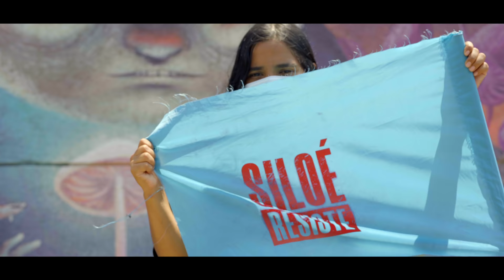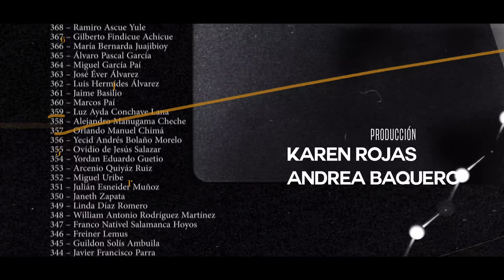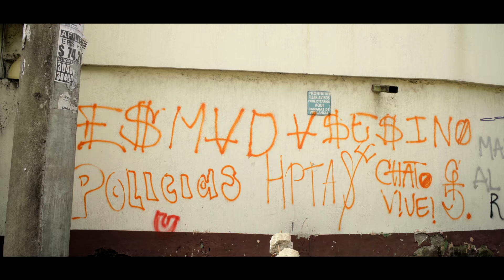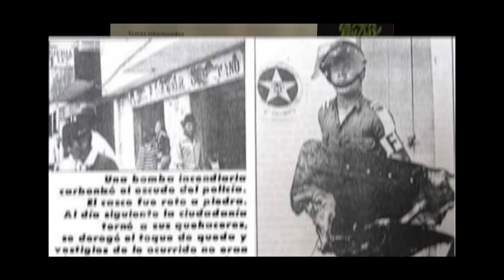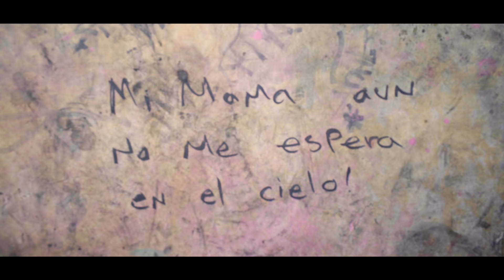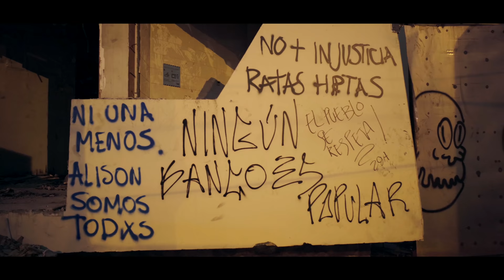El peligro de protestar | María Jimena Duzán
"La represión disfrazada de democracia ha sido una de las fórmulas más recurrentes de la política en Colombia para deslegitimar la protesta social. En LosPatronesDeLaGuerra analizamos las consecuencias de ese señalamiento, que ha creado un paradigma de rechazo hacia los manifestantes y el enorme reto que tienen los jóvenes para cambiar ese pensamiento en la sociedad actual.

Escucha mi podcast original A Fondo en Spotify: bitly.ws/jKnE

Bienvenido a mi canal de YouTube, soy María Jimena Duzán, periodista y politóloga colombiana con más de 30 años de experiencia. He trabajado en medios de comunicación como El Espectador, El Tiempo y Revista Semana, así como en medios internacionales, destacando como columnista de opinión.

Suscríbete para conocer mis investigaciones y reportajes a profundidad, relacionados con momentos coyunturales de la historia de Colombia, así como análisis críticos sobre las diferentes problemáticas sociales, políticas, ambientales y económicas que continúan surgiendo.